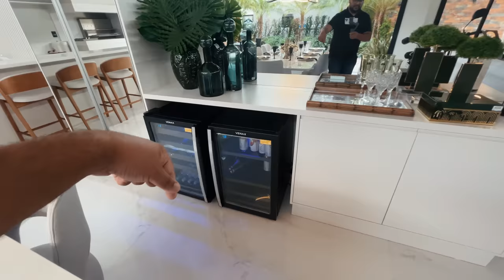SIMPLESMENTE A CASA TÉRREA MAIS LUXUOSA DO CANAL NO VELAS DA MARINA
(VENDIDA) Apenas conteudo para o canal, saiba as casas que temos a venda neste condominio